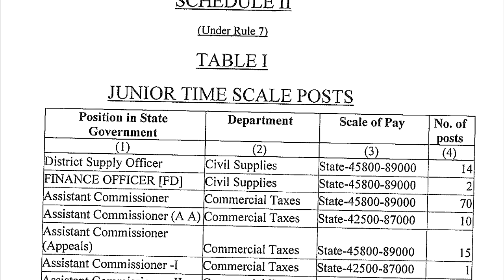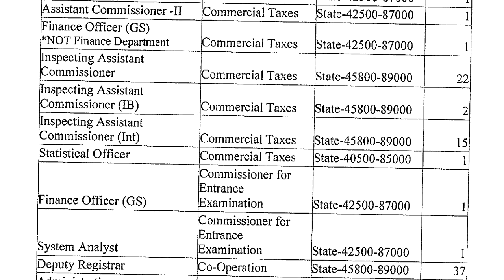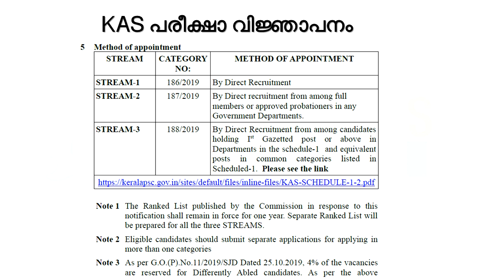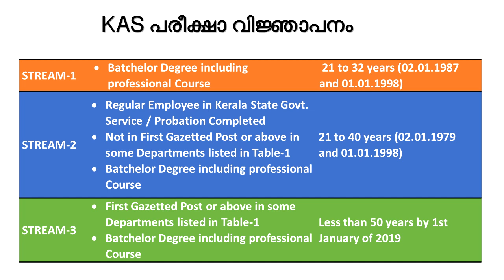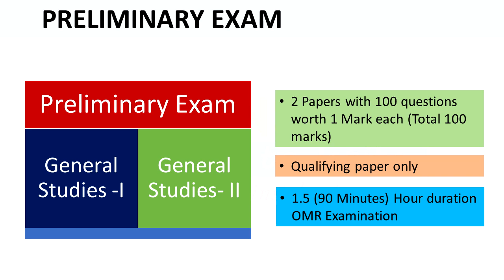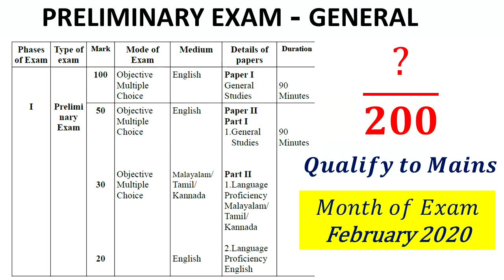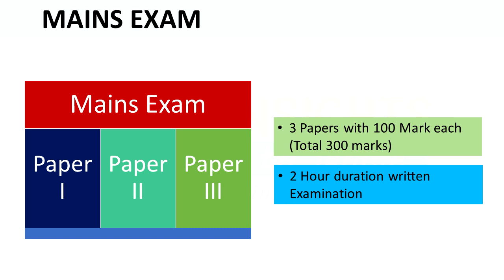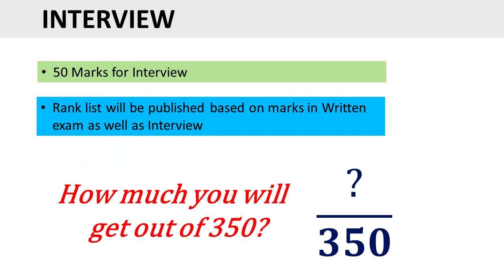KAS Notification വന്നു ഇനിയെന്ത്? എങ്ങനെ പഠിക്കാം Exam Date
Kerala PSC Officially published the notification for Kerala Administrative Service Exam, the much awaited day for all kerala PSC aspirants. There will 3 stages of examination Preliminary, Mains and Interview. The details are explained in this video.